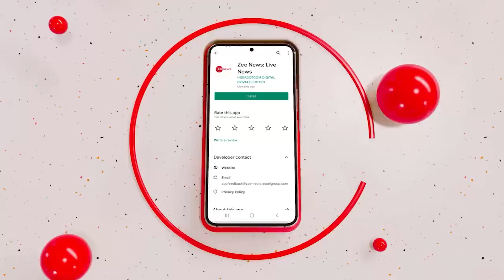Amarnath Cave Cloud Burst: आस्थावानों पर 'जलप्रलय' -- 40 से ज्यादा अब भी लापता | Rescue Operation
अमरनाथ गुफा के पास बादल फटने की वजह से कम से कम 15 लोगों की मौत की पुष्टि हुई है. हालांकि यात्रा में शामिल 40 लोग अब भी लापता हैं.

At least 15 people have been confirmed dead due to a cloudburst near Amarnath cave. However, 40 people involved in the yatra are still missing.